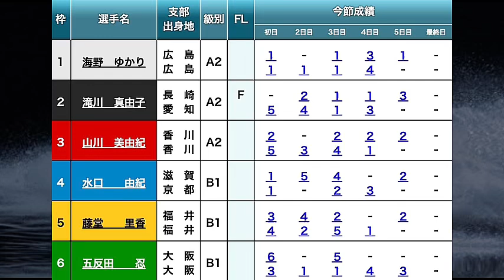【GⅢ宮島準優11R】①海野②滝川③山川⑤藤堂ら出走、2つ目準優勝戦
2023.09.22G3宮島マンスリーＢＯＡＴＲＡＣＥ杯宮島プリンセスカップ5日目11R準優勝戦①海野ゆかり②滝川真由子③山川美由紀④水口由紀⑤藤堂里香⑥五反田忍